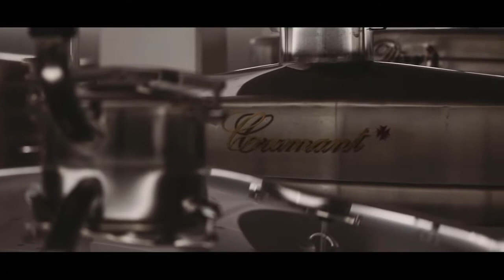Champagne Lanson Reims - Book a visit online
A true initiatory journey, the visit of Maison Lanson takes visitors through the different stages of the elaboration process in a unique setting in activity.